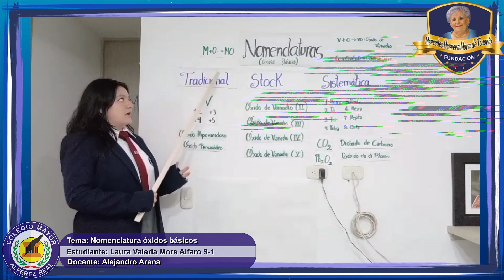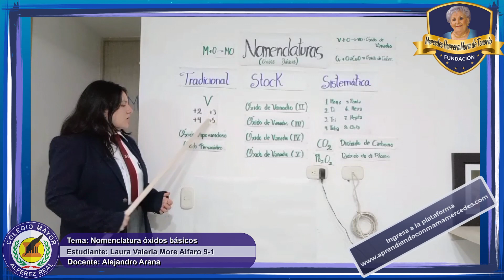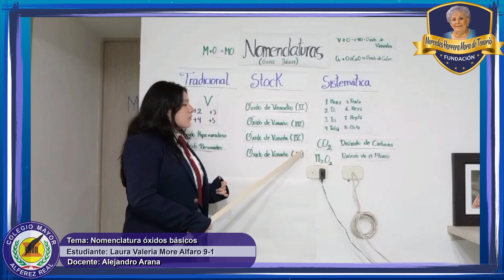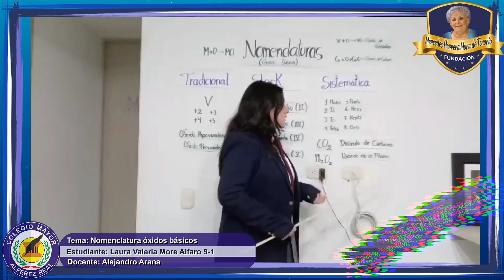Química: Nomenclatura óxido básico. Laura More 9-1. Docente Alejandro Arana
COLEGIO MAYOR ALFÉREZ REAL.
Química:  Nomenclatura óxido básico. Laura More 9-1. Docente Alejandro Arana. FEBRERO 06 de 2024.

Somos la FUNDACION"MERCEDES HERRERA MORA DE TENORI, la mas importante de Colombia y América Latina. desde 1945 - "EDUCADORES POR NATURALEZA" forjando los lideres de Colombia para El Mundo.